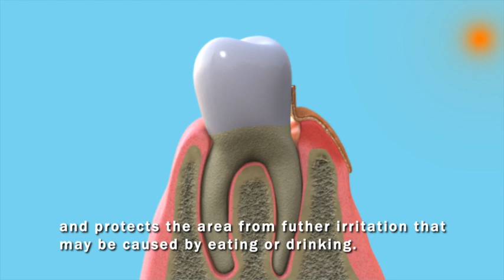PerioPatch® Oral Tissue Healing Aid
PerioPatch® by PeriZone™ is a unique hydrogel patch helps soothe irritated oral mucosa, relieve gingival pain, promote healing and protect oral tissue from further irritation. for more information.